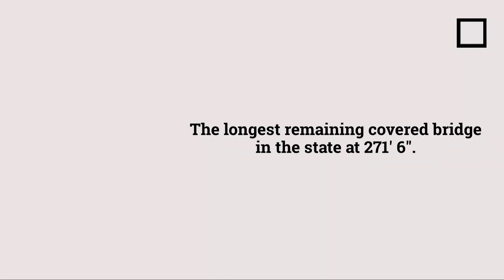So. J. Co.